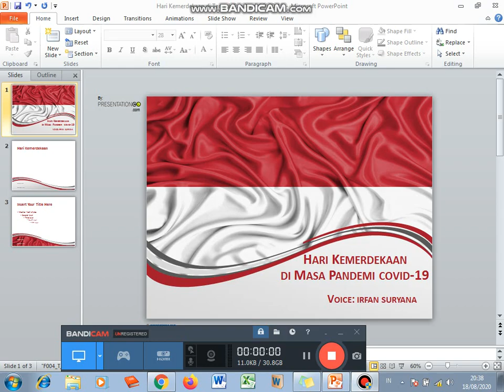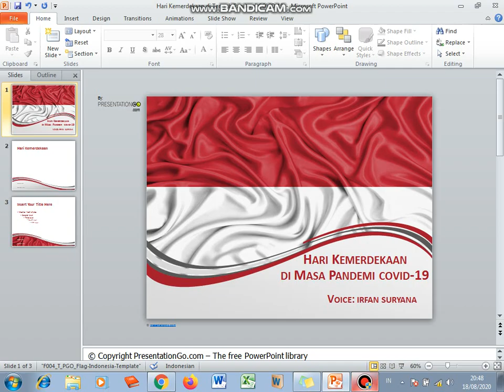Hari Kemerdekaan Republik Indonesia di Masa Pandemi Covid - 19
Selamat malam semuanya.
Dirgahayu RI.

Pada kesempatan ini, saya ingin sedikit berbagi cerita atau pengalaman terkait Hari Kemerdekaan.

Terima kasih sekali.